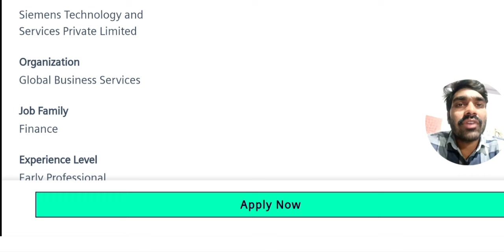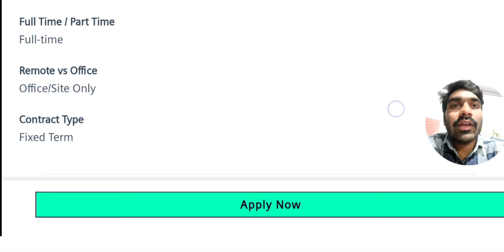Siemens Hiring for trainee engineer - Apply Now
🚀 Welcome to @gopireddysir, your ultimate destination for the latest software job opportunities! Whether you're a seasoned developer, aspiring engineer, or tech enthusiast looking to kickstart your career, we've got you covered.

🔍 Stay ahead of the curve with our curated collection of software job listings from top tech companies, startups, and industry leaders. From entry-level positions to senior roles, remote opportunities to on-site gigs, we offer a diverse range of job openings tailored to suit your expertise and preferences.

💼 Explore exciting career paths in software development, web development, data science, cybersecurity, and more. Our channel features a wide array of job types, including full-time roles, internships, freelance gigs, and contract positions, ensuring there's something for everyone.

🌍 Whether you're based in Silicon Valley, London, Bangalore, or anywhere else in the world, our global network of job listings has you covered. Discover opportunities from across the globe and take your career to new heights.

Let's embark on this journey together and unlock the endless possibilities in the world of software and technology.

🔔 Don't miss out on your dream job! Your next career move could be just a click away!

🚀 Welcome to @gopireddysir! Discover the latest software job opportunities from top tech companies worldwide! From developers to engineers, we've got you covered with diverse roles, including full-time, remote, and freelance positions. Explore specialties like web development, data science, and cybersecurity. 🔍💼🌍

Please follow the below links